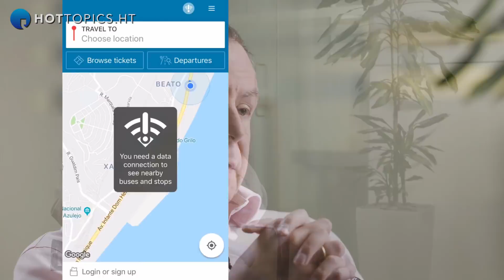Will business' digital transformations eventually be obsolete?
Enrique Fernandez-Pino, Group CIO, Go-Ahead Group, discusses why being a digital company is a key factor in many respects today and the future of business' being technology reliant. So, is it a necessity to bridge the gap between offline and online?

This interview is part of I.T. and the Infinite Game, a series powered by Rackspace.